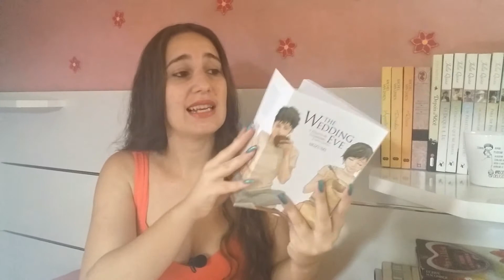Decepções de 2016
No vídeo de hoje eu vou falar um pouquinho sobre as minhas decepções do ano de 2016. O vídeo engloba as seguintes categorias: livros, mangá, dorama e adaptação.